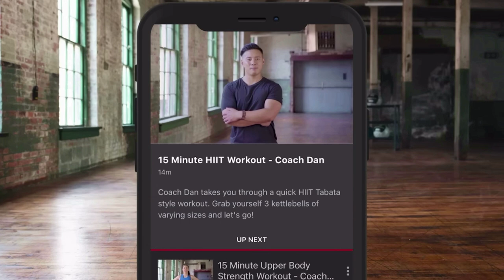'THE BRITISH BOARD NEED TO FIX THEMSELVES UP!' - DEVASTATED KAISY KHADEMI ON HIS TRILOGY DRAW